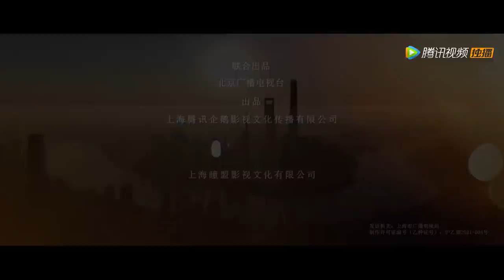ENG SUB【我们的婚姻 Modern Marriage】EP27 盛江川策划收购怒火，沈慧星劝蒋静离婚（白百何、佟大为）